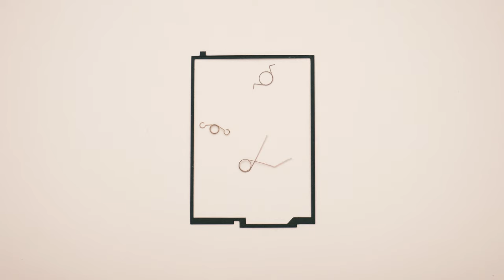Magnetic Frame Tech - 4K Stock Footage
3840X2160p, 50fps, mp4, 24s, 227mb
Magnetic Frame Tech - Free 4K Stock Footage.